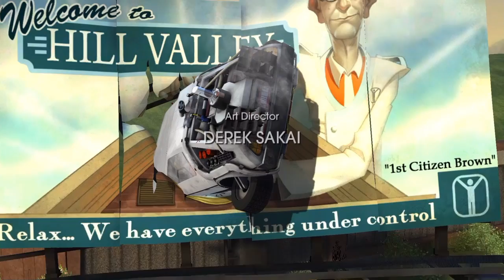Back To The Future the game Part 12